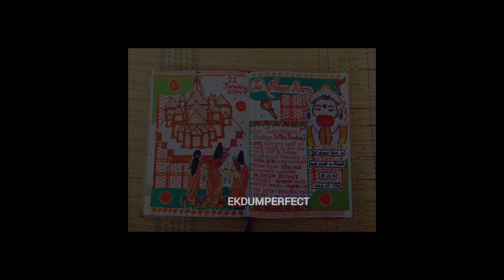All drawings of Ram ji in one video | rammandirayodhya | @EKDUMPERFECT22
Hello 👋👋
"EKDUMPERFECT"

How are you all, I hope you all are doing great.
So today's I shared all Ram lala drawings in this video.

Till then take care, stay safe.
bye bye👋👋